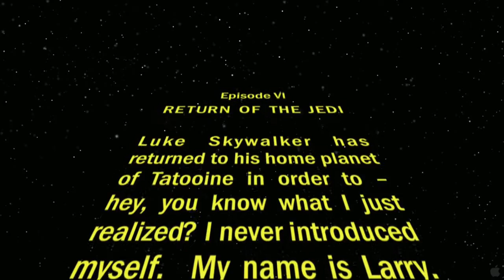Family Guy: It's a Trap - Trailer HD 2011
Dt. Start: 2011

In diesem spektakulären und geradezu beleidigend lustigen letzten Kapitel müssen Luke Skywalker (Chris) und Prinzessin Leia (Lois) nach Tatooine reisen und in den verkommenen Palast von Jabba dem Hutten (Joe) vordringen, dem niederträchigsten und abscheuerregendsten Verbrecher der Galaxis, um um Han Solo (Peter) zu befreien. Gemeinsam schließen sich die Rebellen danach einem Ewok-Stamm an, um die imperialen Truppen auf dem Waldmond Endor zu bekämpfen. Der Imperator (Carter Pewterschmidt) und Darth Vader (Stewie) versuchen inzwischen, Luke auf die Dunkle Seite zu führen, und der junge Skywalker ist entschlossen, den Jedi in seinem Vater wiederzuerwecken. Der Galaktische Bürgerkrieg war noch nie so bodenlos wie beim Angriff der Rebellen auf den scheinbar unverteidigten und unfertigen zweiten Todesstern in der Schlacht, die das Schicksal der Galaxis entscheiden wird.